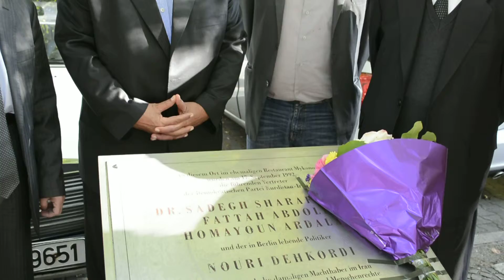Dr Beshîkchî bo Dr Sherefkendî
Dr. Îsmaîl Behsîkchî seredana Monumênta Dr. Sherefkendî li Berlîn ê dike û ppeyveka kort ya dîrokî dixwîne.

Mafê Belavkirinê parastiye bo BasNews

Vîdeo: AAN